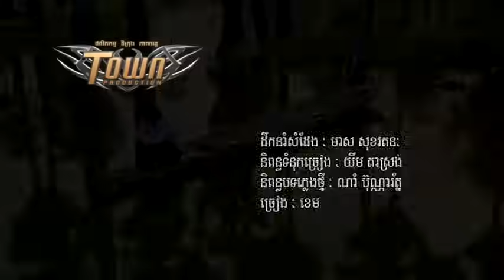Pnek Euy Pnek by Khem [Town VCD Vol 29]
If You like Please Consider Buying Original CD